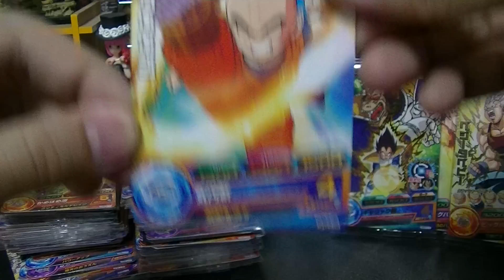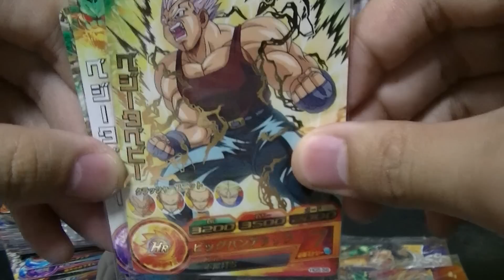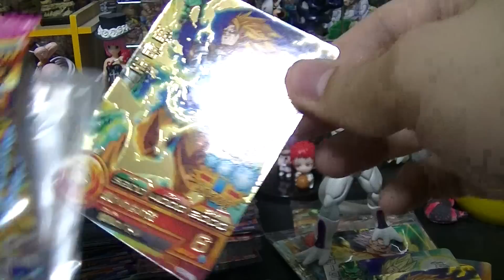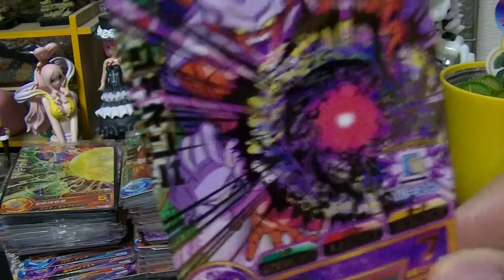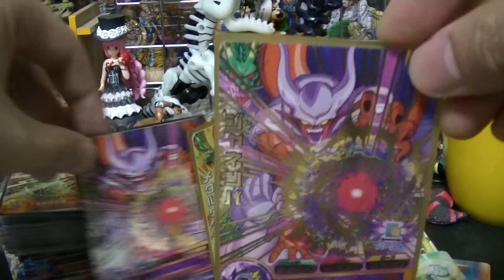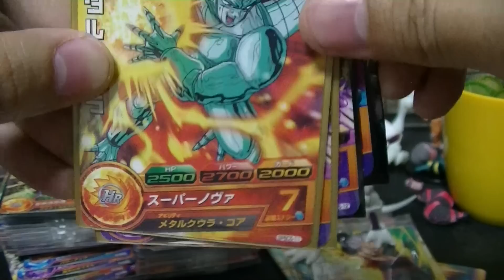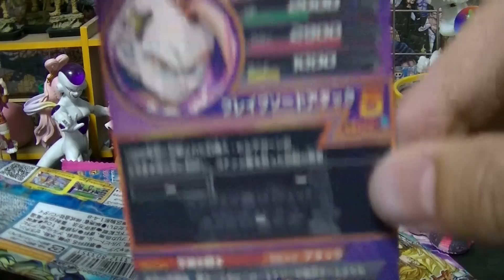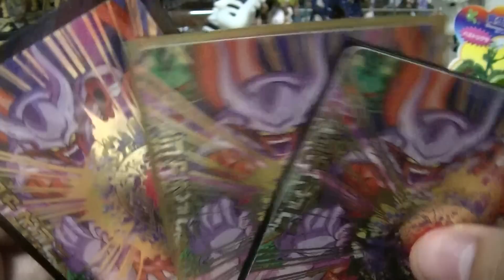DRAGONBALL HEROES カードグミ９ 「ジャネンバを狙え！！」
ついにジャネンバのカードが登場という奇跡（＾▽＾）
嬉しすぎる☆